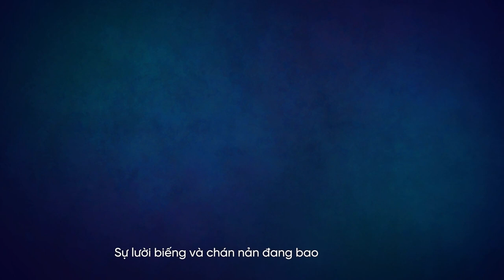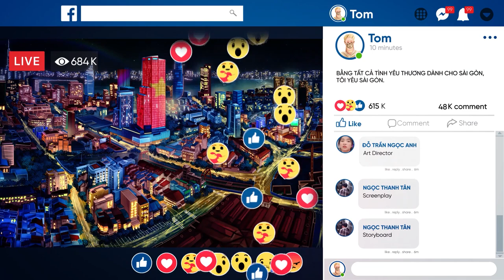A short film - 24H@SGN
Câu chuyện được đặt ra sau khi Việt Nam đã hoàn toàn kiểm soát được dịch và mở cửa đón khách du lịch. Tom là một chàng thanh niên đam mê du lịch, ngay khi dịch bệnh được kiểm soát, Tom đặt mục tiêu đến Việt Nam, một quốc gia kiên cường và mạnh mẽ. Hành trình của anh là Sài Gòn, thành phố năng động ở Việt Nam.
Tại đây, Tom đã bắt gặp một chú mèo khá tinh nghịch. Là một người yêu mèo, cuộc gặp gỡ với chú mèo này dẫn dắt Tom đến những trải nghiệm bất ngờ thú vị.
Hành trình 24h@SGN đã trở thành kỉ niệm đẹp của Tom dành cho miền đất  và con người nơi đây. Đây cũng là niềm cảm hứng cho Tom tiếp tục khám phá những vùng đất mới và những con người ở Việt Nam.
Đồ án tốt nghiệp khoa Mỹ thuật ứng dụng trường Đại học Mỹ Thuật TPHCM (2021)
Chuyên ngành Media.
GVHD: ThS Đỗ Trần Ngọc Anh